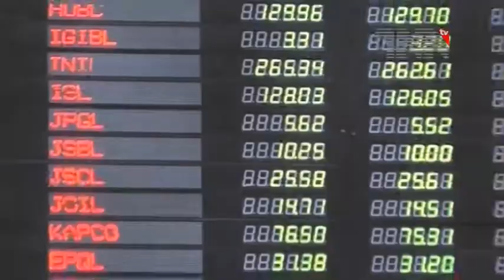Panama Case, Public views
کراچی ، پاناما کیس کا فیصلہ محفوظ ، شہر یوں کی آراء

سپریم کورٹ میں پانامہ کیس کی سماعت مکمل ہونے کے بعد فیصہ محفوظ کر لیا گیاہے،سپریم کورٹ میں تین رکنی پانامہ عملدرآمد بنچ نے کیس کی سماعت مکمل کر کے فیصلہ محفوظ کر لیا ہے۔

شہریوں کا کہنا ہے پانامہ کیس کے علاوہ بھی ملک میں کرپشن ہو رہی ہے خوشحال پاکستان کے نام پر پاکستان کو ہی لوٹا گیا جبکہ چھوٹے اداروں میں بھی کرپٹ عناصر کے خلاف کارروائی بہت ضروری ہے تاہم سپریم کورٹ سے انصاف اور حقائق پر مبنی فیصلے کی توقع ہے جبکہ ملک کی دولت لوٹنے والوں کا احتساب کرکے لوٹا گیا پیسہ واپس لایا جائے۔

ذرائع ابلاغ عامہ کے نمائندے سے گفتگو کرتے ہوئے ایک دکاندا رشاہد احمدخان نے کہاوزیر اعظم کو چلے جانا چاہیے اور کسی ایسے شخص کو آنا چاہیے جو ملک بھر کی طرح کراچی کے لئے بھی کام کرے اور عوام کی مشکلات کا ازالہ کرے۔

ایک بزرگ شہری دارمختار احمد نے کہ حکمران عوام کو لوٹنے میں لگے ہوئے ہیں انکا احتساب بہت ضروری ہے۔

رٹائرڈ سرکاری ملازم محمد انیس نے کہاپانامہ کے علاوہ اور بھی اسکینڈل باقی ہیں ،خوشحال پاکستان کے نام پر ملک کو لوٹا گیا،شہر بھر میں لگے مہنگے دروازے کہاں گئے،کے الیکٹرک کا احتساب کیا جائے جو تانبہ بیچ کر کھا گئی،عروج کو زوال ہے کرپشن کرنے والے پانامہ کیس سے سبق سیکھیں۔